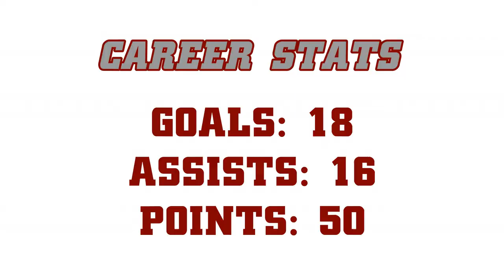London Steede Jackson Highlight Video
Senior Year Highlights from Thomas College Men's Soccer player, London Steede-Jackson.